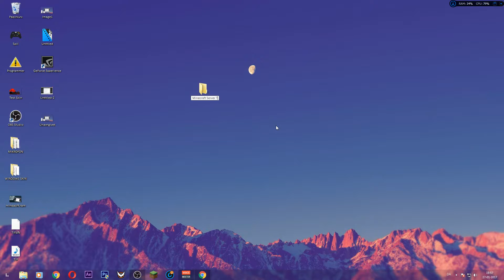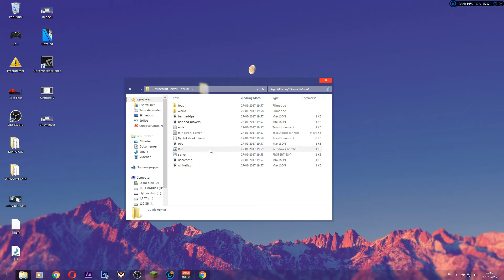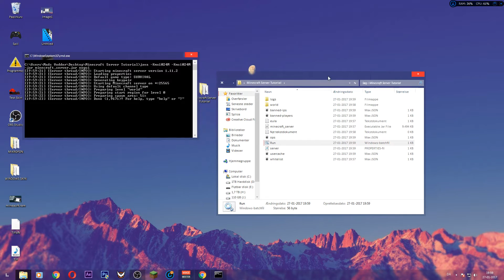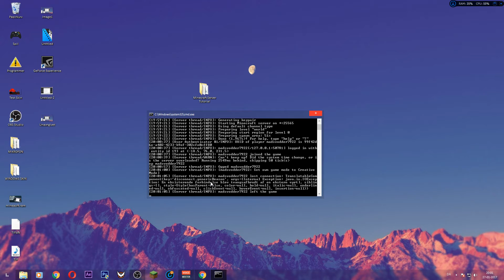Hvordan Man Laver En Minecraft Server [OPDATERET] [1.11.2]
HER ER ALLE SVAR TIL HVAD DER ER BLEVET SPURGT OM, LÆS DET HER FØR I SKRIVER EN KOMMENTAR

A. Koster serveren penge?
Nej det er gratis

B. Hvordan kommer ens venner ind?
Portforward hvis i ikke er på samme internet men hvis i er på samme internet så åben CMD og skriv ipconfig og connect til den der hedder IPV4 Adresse

C. Hvordan laver man en server med 1.8 eller andet?
Download en anden server.jar

D. Kan man tilføje plugins?
Nej men jeg kan lave en video på hvordan man laver en server der kan få plugins

E. Min server åbner ikke
Lad være med at bruge cmd og bare brug den normale server.jar

F. Min spørg hvad jeg vil åbne server filen med hvad skal jeg gøre?
Download java

G. Kan jeg få mine venner ind uden port forwarding?
Ja bare download hamachi

HVIS I HAR ANDRE SPØRGSMÅL SOM IKKE ER BLEVET BESVARET HER SÅ SKRIV OG JEG SKAL SVARE SÅ HURTIGT SOM MULIGT